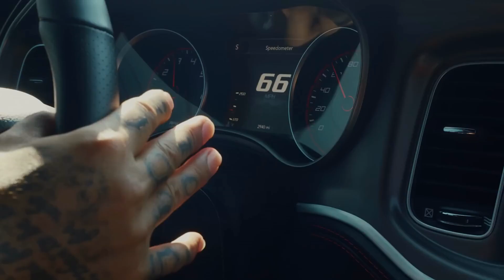Sinny x Lucky Charms - High On Your Love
Follow